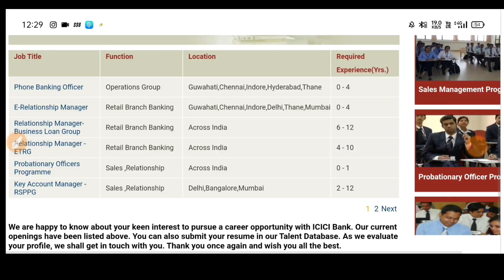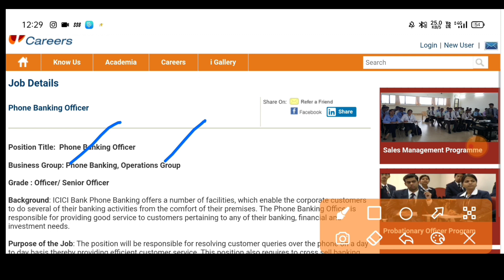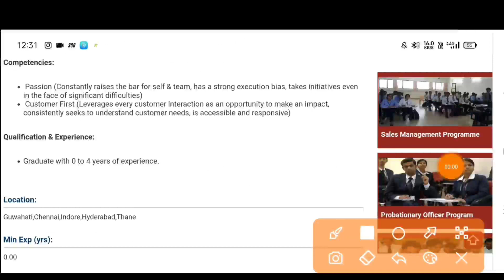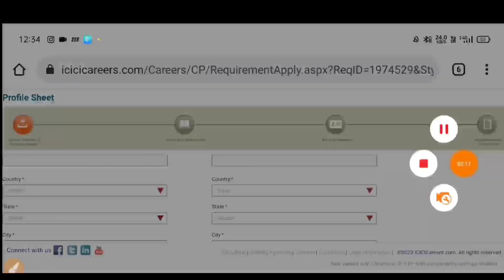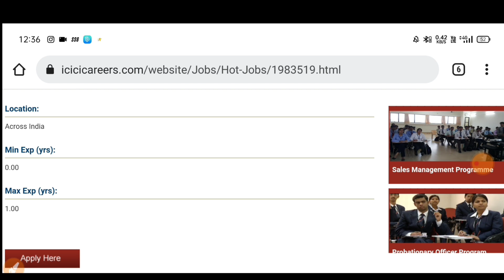icici bank latest Vacancy | bank jobs 2022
हैलो दोस्तो।
Share with your mates 🫂

Apply from above link 🖇️

Latest Jobs
Latest Government Jobs
Latets Bank Jobs
bank jobs for graduate pass
Phone Banking Officer vacancy
e- Relationship Manager vacancy